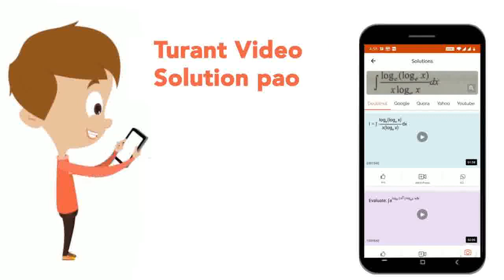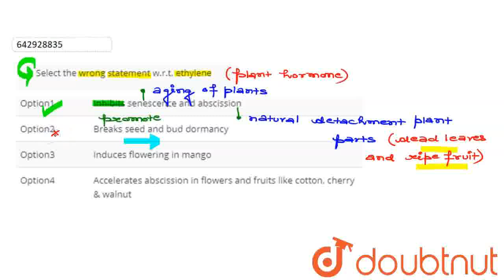Select the wrong statement w.r.t. ethylene | CLASS 12 | TEST 4 | BIOLOGY | Doubtnut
Select the wrong statement w.r.t. ethylene
Class: 12
Subject: BIOLOGY
Chapter: TEST 4
Board:IIT JEE

👉 Have Any Query? Ask Us.